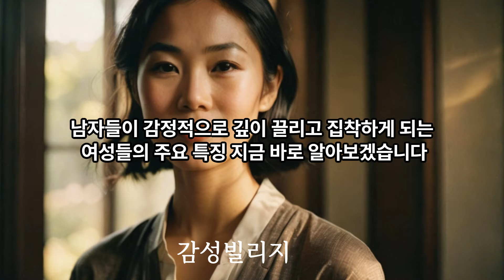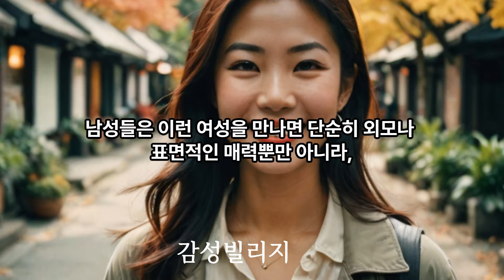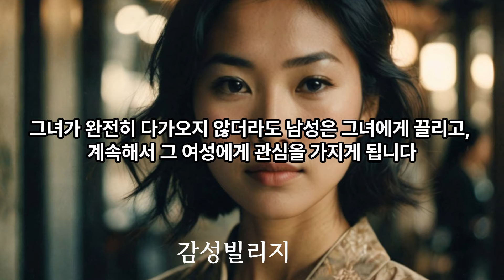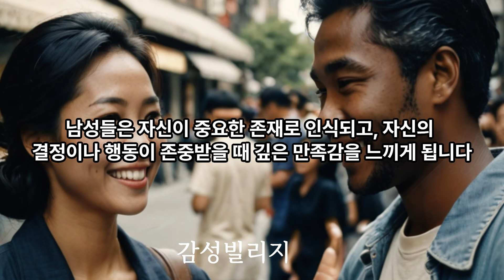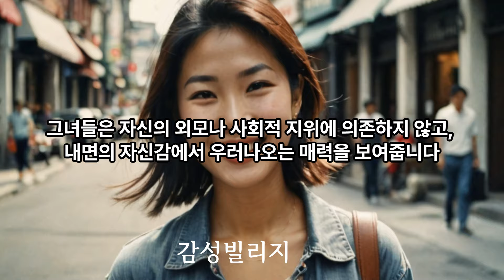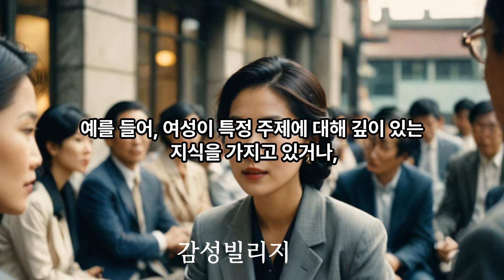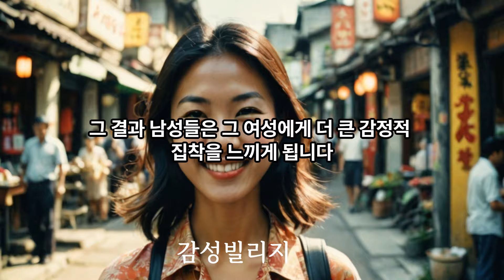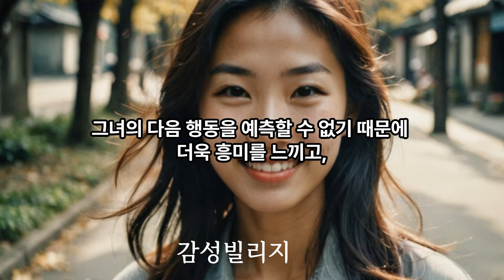남자가 매달리는 여자들 특징